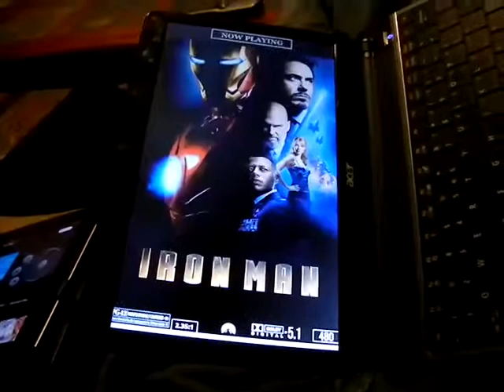MoviePoster Prototype 2012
This video is from way back in 2012, a brief demo of the very first prototype of the MoviePoster software.  This was the "proof of concept" version and was only capable of showing now playing status from XBMC (now known as Kodi). Its come a long way since then.